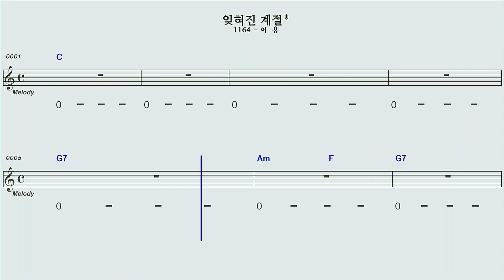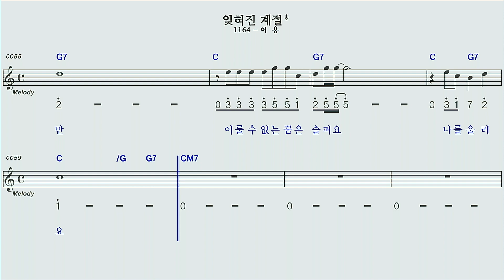잊혀진계절C하모니카 MR숫자악보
이용님 의 잊혀진계절C하모니카 MR숫자악보